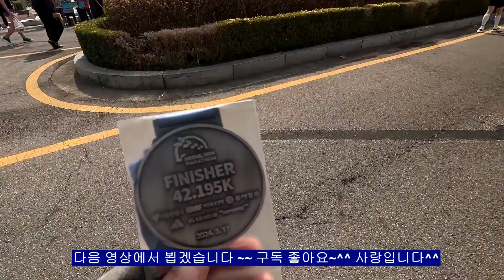2024서울국제마라톤대회 60대 초보 풀코스 세번째 도전 330벽 넘어 312 기록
서울마라톤대회 연습 2달동안 1000KM 넘게 뛰었더니 312 이게 되네...